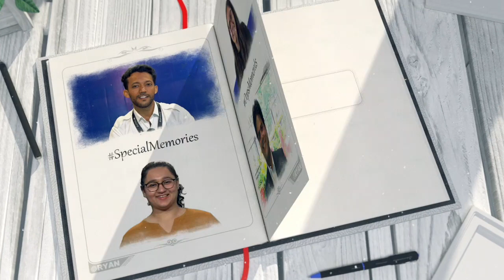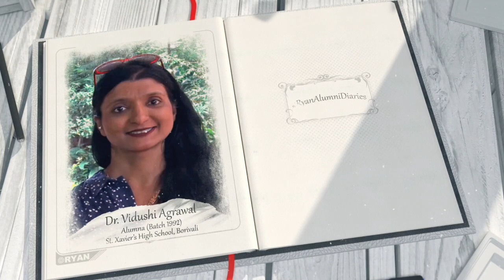"Being a Xavierite teaches you a lot of values" - Dr Vidushi Agrawal (Consultant Dietician)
"The morals and ethics that were imbibed in us in school, have made us who we are today."​

Dr. Vidushi Agrawal, RyanAlumna of St. Xavier’s High School Borivli, reminisces over her school days. Watch the video here, as she speaks about her strong connection with Ryan International Group, even after passing out in 1992.​